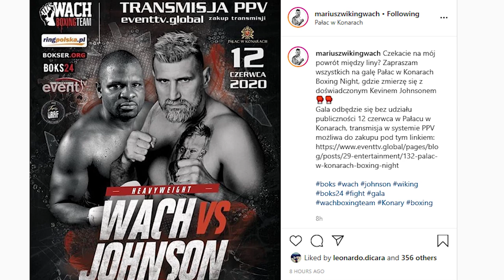BOXING ANNOUNCED: MARIUSZ WACH v KEVIN JOHNSON ON PPV, JUNE 12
A boxing PPV event has been announced for June 12 in Poland featuring Mariusz Wach taking on Kevin Johnson. Given the lack of boxing around the globe right now, it will be interesting to see the response to these faded former title challengers facing each other.

Boxing Squared